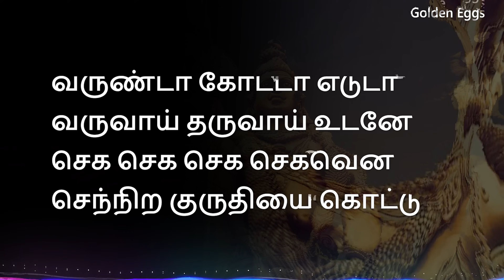செங்குருதி சேயோனே வங்கொடிய வேலோனே | PS1 | Murugan Song | 60 FPS - Tamil Lyrics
A famous Lord Murugan song from Ponniyan Selvan Tamil Movie